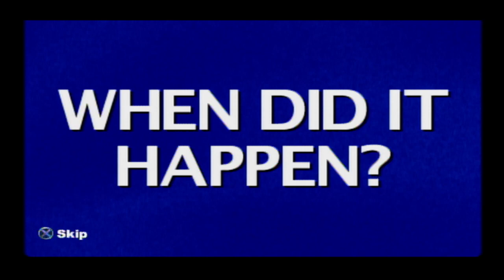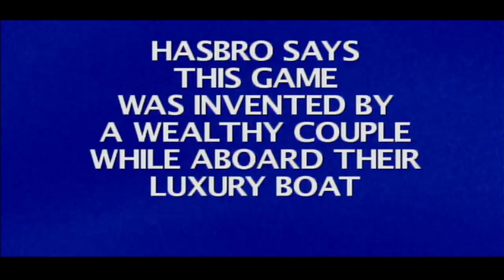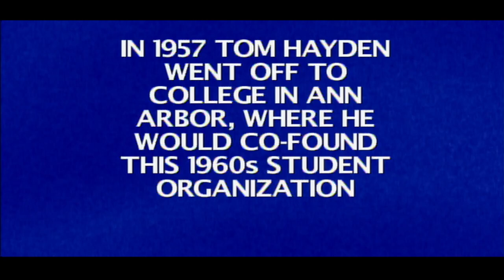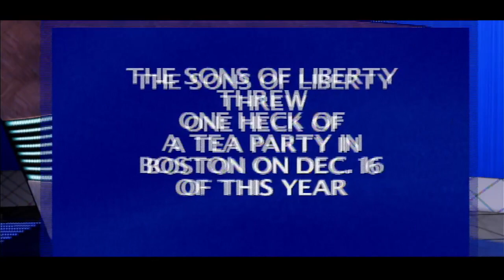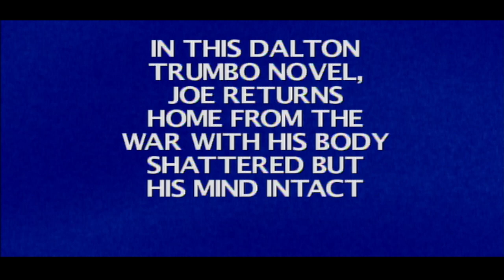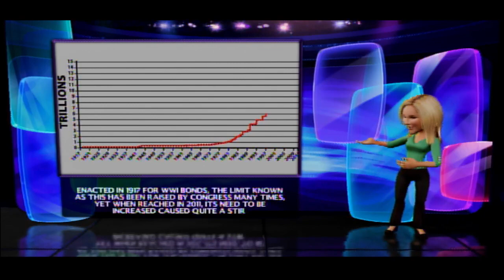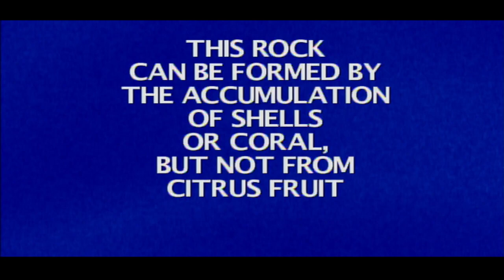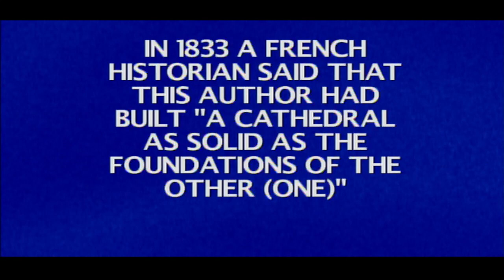BenS71287's 8,000th Video Special Part 20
In the 20th part, we are going to play Jeopardy for the PS3. We hope you like the 20th part and we will see you in the 21st part. :)